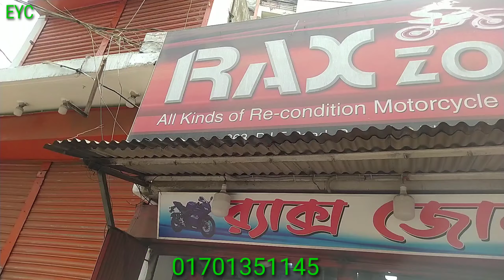Used bike in bd/দামাদামি করে বাইক কিনুন/Second hand bike price in bd/everything youtube channel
Address:363 Rax Zone, west rampura Dhaka, Bangladesh

আপনাদের ব্যবসা প্রতিষ্ঠান, দোকান,বিনোদন কেন্দ্র,পার্ক, রেস্টুরেন্ট,বিউটি পার্লার, হোটেল,শপিংমল,স্কুল,ইলেকট্রনিক শোরুম, ফার্নিচার শোরুম, বুটিক, এছাড়া যে কোন প্রোডাক্টের বা পন্যের প্রচার বা ভিডিও করার জন্য যোগাযোগ করুন।

Used bike in bd দামাদামি করে বাইক কিনুন Second hand bike price in bd everything youtube channel used motorcycle second hand motorcycle buy cheap price second hand  bike পানির দামে সেকেন্ড হ্যান্ড বাইক কিনুন all brand used bike